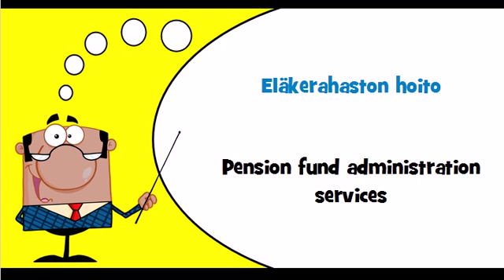Let's learn Finnish Theme = Pension services